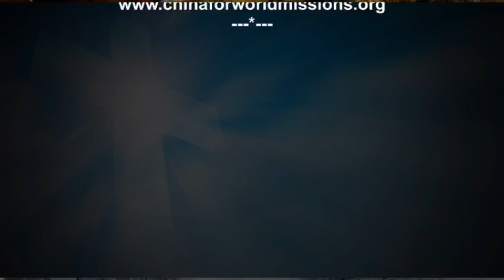PASTORAL TALKS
with Ken Smith